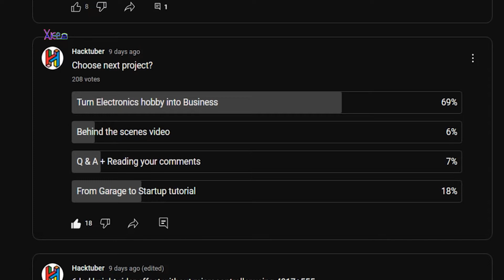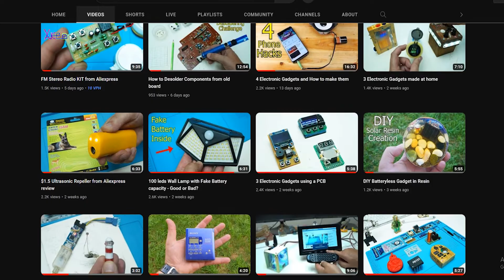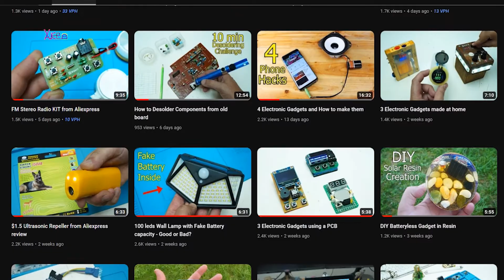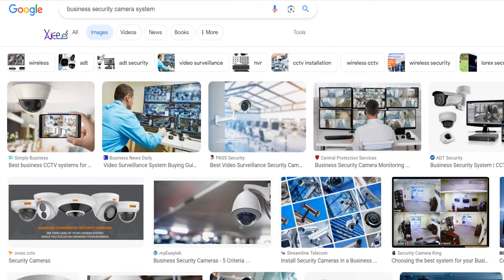How To turn a Electronics Hobby into a Business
Ok,these are my ideas and ways how to turn electronics into a business.
This video I make just to share my thoughts and ideas on how you can earn some extra money out of your electronics knowledge.